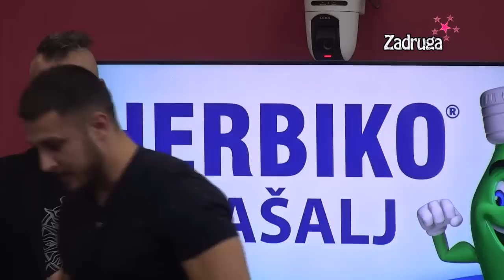Zadruga 6 - Novi problem Sanje i Marka zbog Anđele, Stefanoviću prekipelo - 22.11.2022.